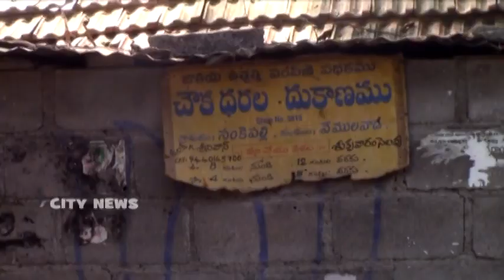మూగబోయిన సంకెపల్లి l కంట తడి పెట్టిన పలువురు గ్రామస్తులు | City news | vemulawada